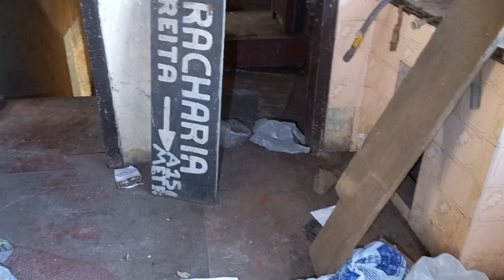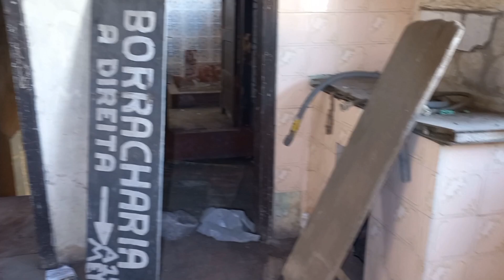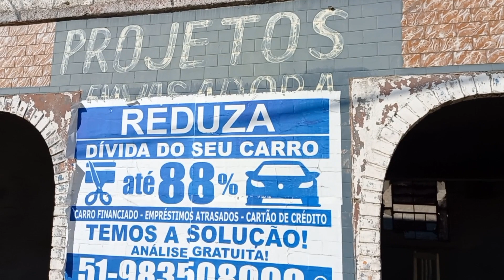o dono executou um homem com barra de ferro nesse prédio abandonado mais tarde foi executado também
o proprietário desse prédio abandonado executou um homem com barra de ferro por volta de 15 anos atrás, e por volta de 1 a 2 anos o dono do prédio também foi executado e o prédio com apartamentos e lojas comerciais ficou abandonado e vândalos estão depenando o local
Vídeos sobre casas e prédios abandonados